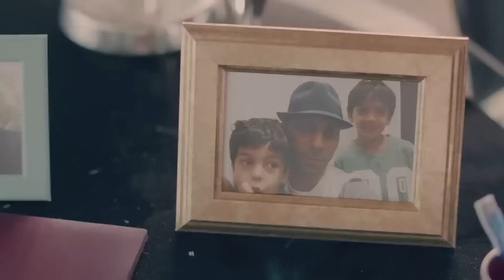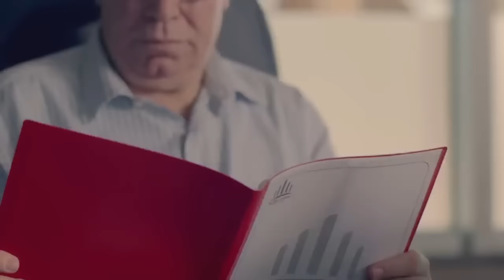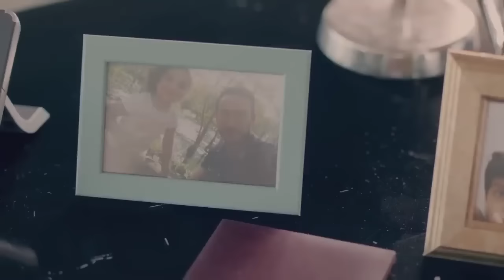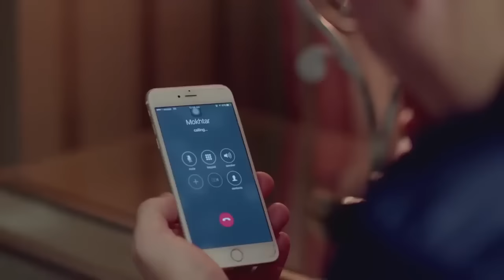حصري فيلم الممنوع من العرض المحامية والرقاصة🔥🔥👌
مسلسل الحرباية,,
هيفاء وهبي _ دينا _منذر رياحنه _عمرو واكد
ﺇﺧﺮاﺝ: مريم أحمدي (مخرج)  أيمن صقر (مخرج منفذ)  (المزيد)